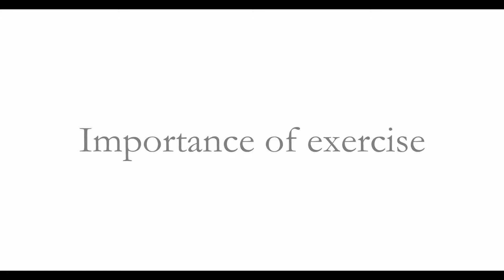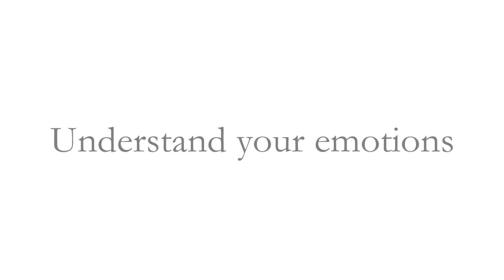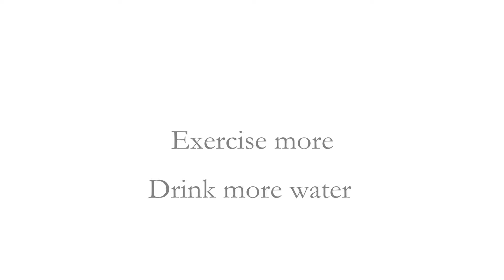THE NUTRITION DIARIES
DPS Sharjah Dietitian